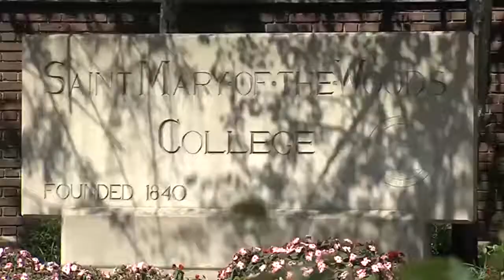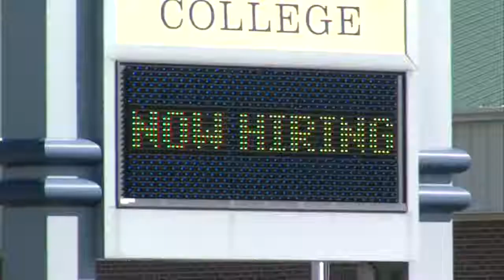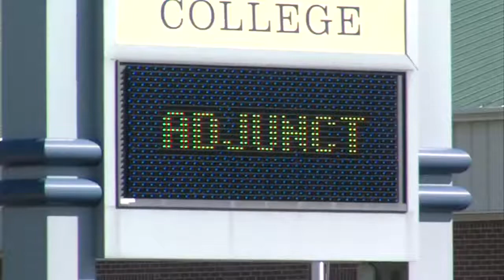What is next for Harrison College students